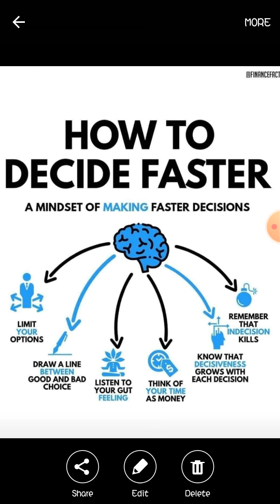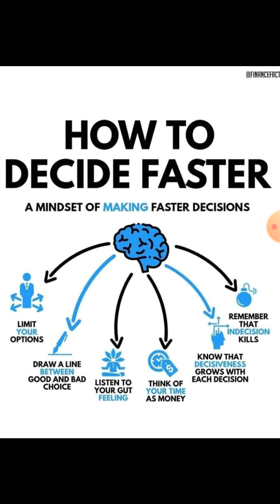Lesson 112.How to decide faster ?|6 steps for making fast decisions.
This video tells about how to decide faster and which steps should be taken for faster decisions.